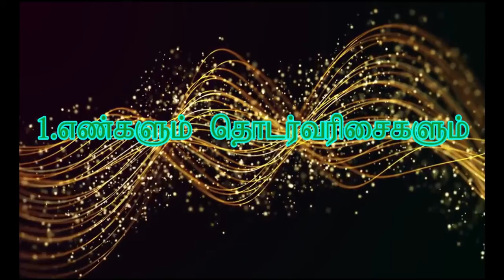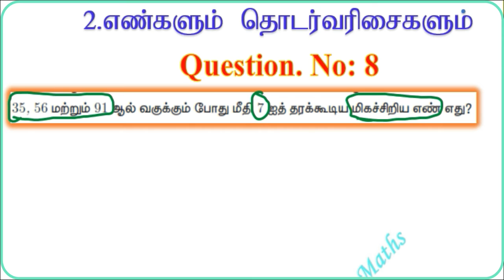Tamil Nadu New Syllabus 10th Maths Exercise:2.2 Q.No:8